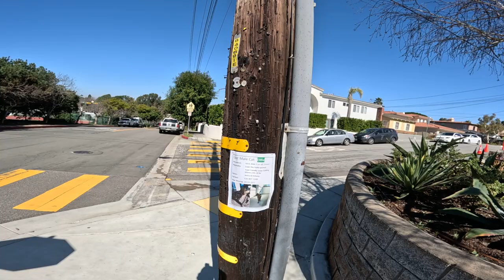Walking 39 days: This house has 18 WINDOWS 🏠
Walk. Walking. Walking Channel. Exercise. Fitness.🚶‍♂️ 39 consecutive days of walking at least one mile. 🚶‍♂️ Today I see a house with 18 windows 🏠 🚶‍♂️ My goal is to walk at least one mile for 60 consecutive days. 🚶‍♂️ Every day at 10am, I will publish a new video and record how far I walked and the total miles to date.